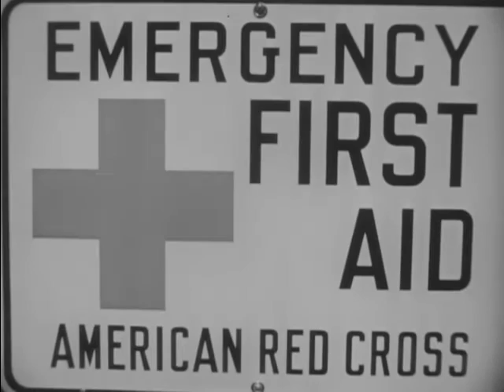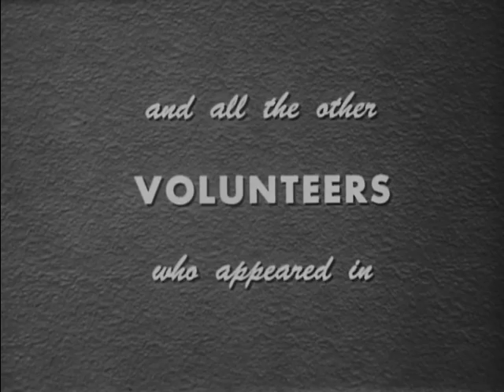Every Part Of Town (1962)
A Red Cross representative convinces Sam Donaldson that the Red Cross is important to every part of town.